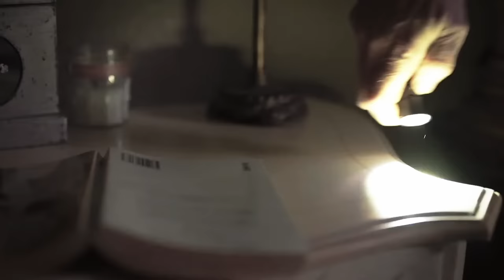Limpopo Kudu hunt with extra plainsgame on safari in the Limpopo Valley - S1 EP6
On this Episode we join our old friend Brad from the USA as he hunts plainsgame on his third safari with us.

Timestamps
0:00 Intro
0:57 Arrival
2:57 Kudu Hunt
8:39 Impala Hunt
9:44 Gemsbok Hunt
11:54 Steenbok Hunt
15:00 Springbok Hunt
17:01 Kruger National Park Day Trip
18:42 Nyala Hunt
21:51 Departure